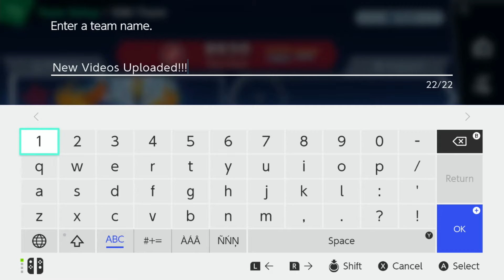SEE DESCRIPTION! World of Light Complete! Over 500 Spirit Battle Videos Total!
Single Player Spirits in Smash are all collected, edited, and uploaded now! EXCEPT! A select few that I think need to be reshot. (Like the final boss. And also Snake's The Boss. Also I missed out recording one of the Pikmin.)

The goal is to showcase how the developers interpreted the character/item - the spirit - with a fair fight!

What do I mean by "Fair"? Certainly not fair for ME! Essentially, I'm selecting a Primary Spirit without any Type-Advantage and a similar Spirit Power to the opposing spirits! I've also turned off all Adventure Skills if the battle takes place in the Adventure Mode and I'm avoiding the use of Support Spirits and their Skills unless it ends up being necessary in a fight (All the floor is lava!). Primary Spirits with a Skill or some other buff may be used.

Difficulty level in Adventure Mode remains at "Normal". I believe this best represents the full spectrum of enemy AI rather than playing on "Hard" which would push what are supposed to be easier fights towards the difficult side of the spectrum (misrepresenting developer intent!) Besides, the Spirit Board has no difficulty selection! I can only assume that those fought there are of an equivalent AI setting to "Normal" in Adventure Mode.

Focusing on uploading all the fights comes first! Insights, stats, or descriptions may come later!

Thoughts about the fight and how it represents the spirit are encouraged in your comments and greatly appreciated!